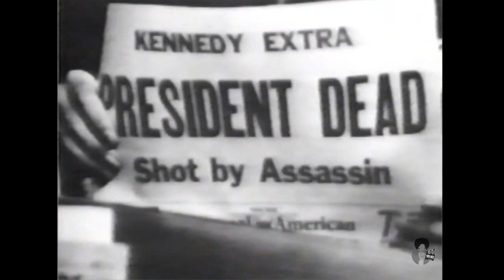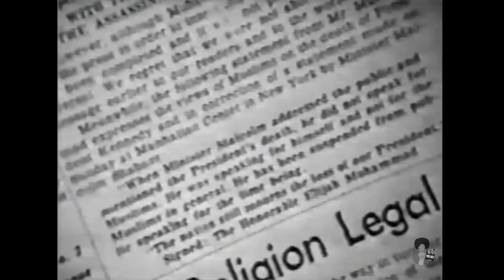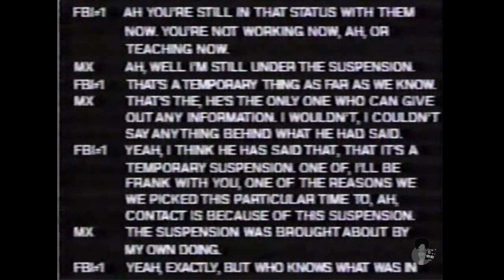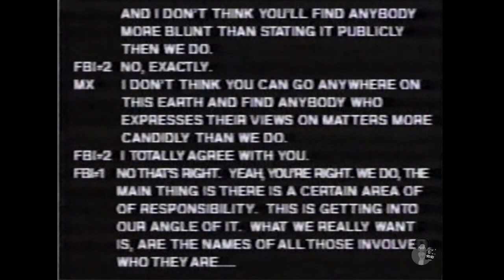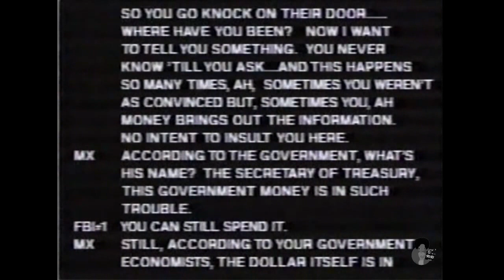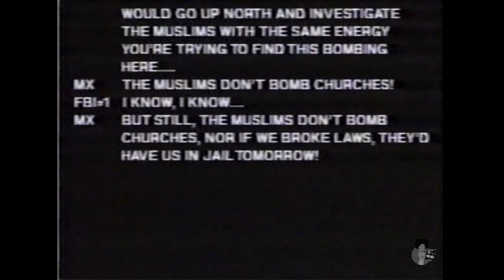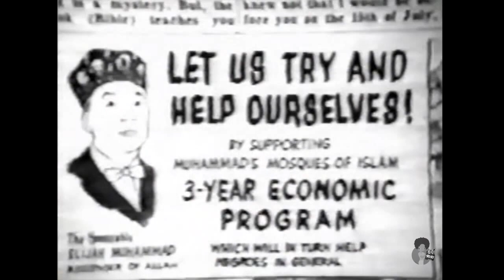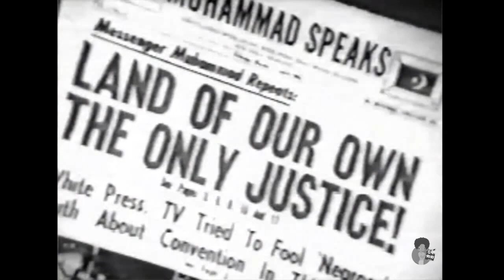The Life and Death of Malcolm X (1992) | Home Video Documentary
El-Hajj Malik El-Shabazz (Arabic: ٱلْحَاجّ مَالِك ٱلشَّبَازّ‎, romanized: al-Ḥājj Mālik ash-Shabāzz; born Malcolm Little; May 19, 1925 – February 21, 1965), better known as Malcolm X, was an African American minister, and human rights activist who was a popular figure during the civil rights movement. He is best known for his time spent as a vocal spokesman for the Nation of Islam.

Born in Omaha, Nebraska, Malcolm X spent his teenage years living in a series of foster homes after his father's death and his mother's hospitalization. He engaged in several illicit activities there, eventually being sentenced to 10 years in prison in 1946 for larceny and breaking and entering. In prison, he joined the Nation of Islam, adopted the name Malcolm X, and quickly became one of the organization's most influential leaders after being paroled in 1952. Malcolm X then served as the public face of the organization for a dozen years, where he advocated for black supremacy, black empowerment, and the separation of black and white Americans, and publicly criticized the mainstream civil rights movement for its emphasis on nonviolence and racial integration. Malcolm X also expressed pride in some of the Nation's social welfare achievements, namely its free drug rehabilitation program. Throughout his life beginning in the 1950s, Malcolm X endured surveillance from the Federal Bureau of Investigation (FBI) for the Nation's supposed links to communism.

In the 1960s, Malcolm X began to grow disillusioned with the Nation of Islam, as well as with its leader Elijah Muhammad. He subsequently embraced Sunni Islam and the civil rights movement after completing the Hajj to Mecca, and became known as el-Hajj Malik el-Shabazz.[A] After a brief period of travel across Africa, he publicly renounced the Nation of Islam and founded the Islamic Muslim Mosque, Inc. (MMI) and the Pan-African Organization of Afro-American Unity (OAAU). Throughout 1964, his conflict with the Nation of Islam intensified, and he was repeatedly sent death threats. On February 21, 1965, he was assassinated. Three Nation members were charged with the murder and given indeterminate life sentences. Speculation about the assassination and whether it was conceived or aided by leading or additional members of the Nation, or with law enforcement agencies, have persisted for decades after the shooting.

A controversial figure accused of preaching racism and violence, Malcolm X is also a widely celebrated figure within African-American and Muslim American communities for his pursuit of racial justice. He was posthumously honored with Malcolm X Day, where he is commemorated in various cities across the United States. Hundreds of streets and schools in the U.S. have been renamed in his honor, while the Audubon Ballroom, the site of his assassination, was partly redeveloped in 2005 to accommodate the Malcolm X and Dr. Betty Shabazz Memorial and Educational Center. - Wikipedia